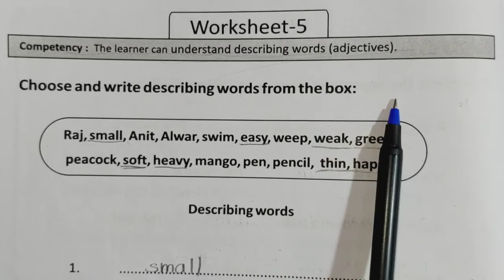Worksheet 5 page no 50 english class 8 prakhar workbook, वर्कशीट 5 पेज नम्बर 50 अंग्रेजी कक्षा 8